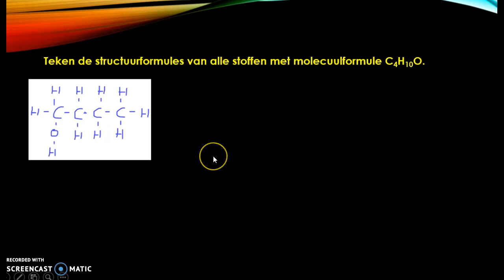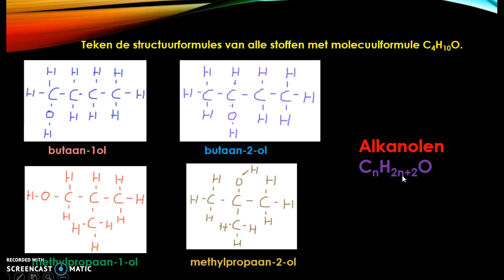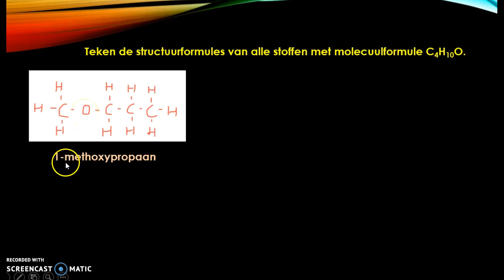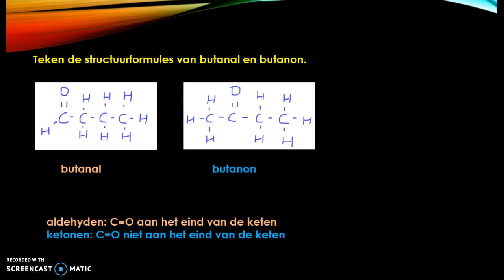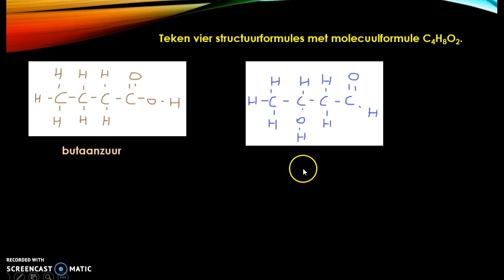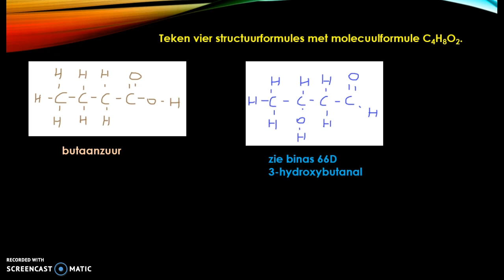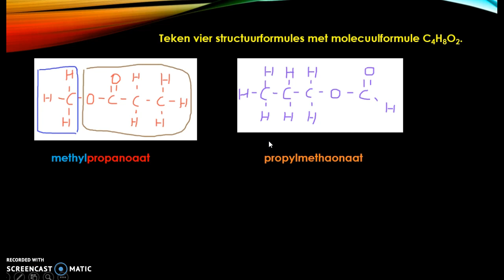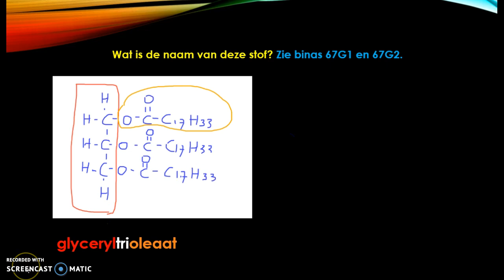Koolstofverbindingen met een O: hoe zat het ook alweer?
Zie voor alles wat je op het vwo van koolstofchemie moet weten en meer uitleg.